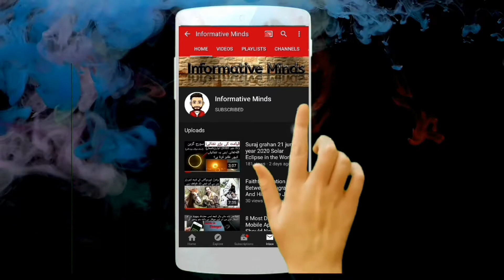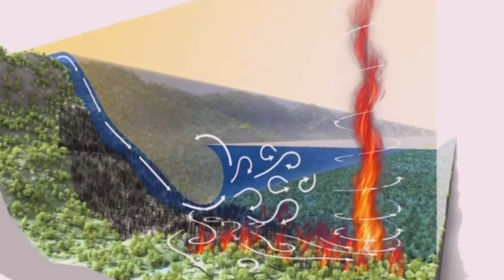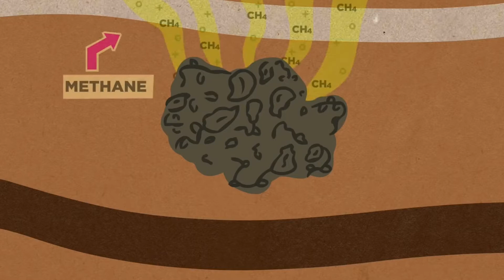10 Most Craziest And Mysterious Natural Phenomena | دنیا کے پراسرار کرشمے | Informative Minds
Asalam o Alaikum! Family In This Video I will Tell You About 10 Most Craziest And Mysterious Natural Phenomena  Hope You Guys Enjoy The Video Give A Like If You Enjoy The Video And Also Subscribe To My Channel To Get More Informative And Interesting Videos Like This. Take Care Allah Haffiz...